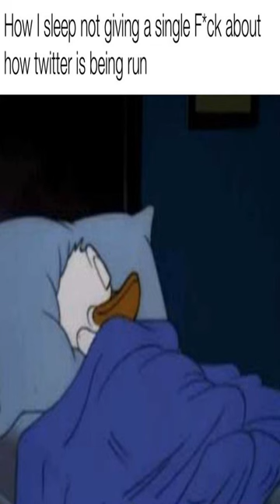Dankest memes and comments